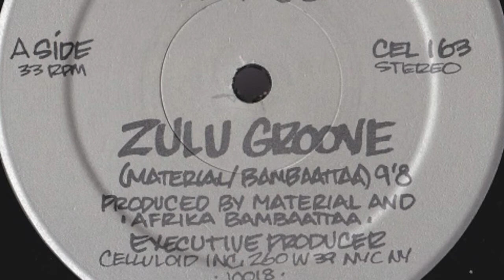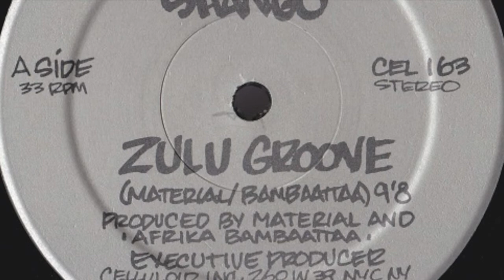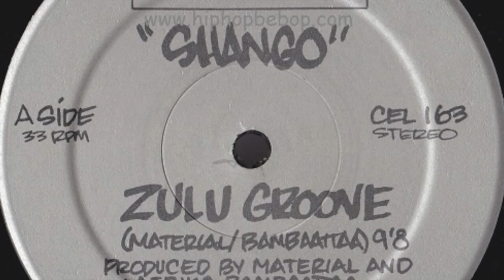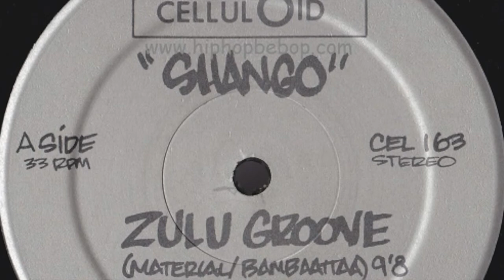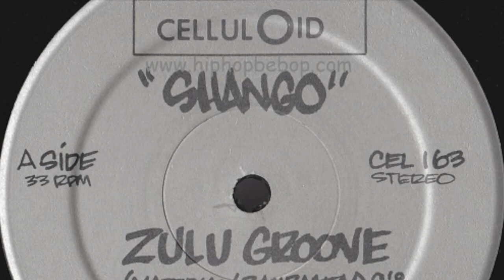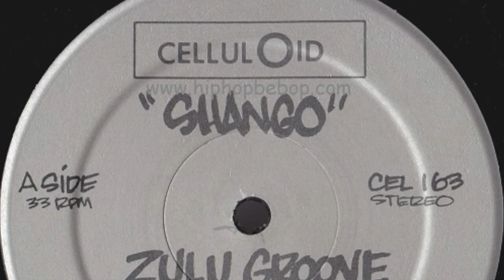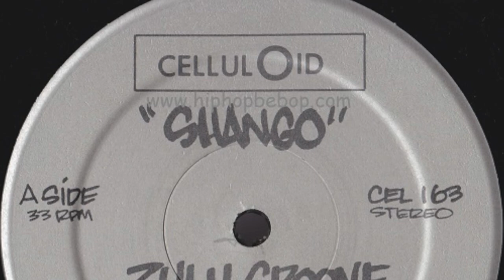Shango - Zulu Groove (Original 12 Inch Version)